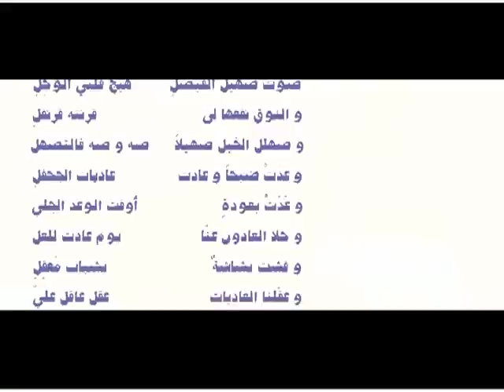bouroubalutteرد على قصيدة الاصمغي صوت صفير البلبلي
bouroubalutteرد على قصيدة الاصمغي صوت صفير البلبلي(4MB